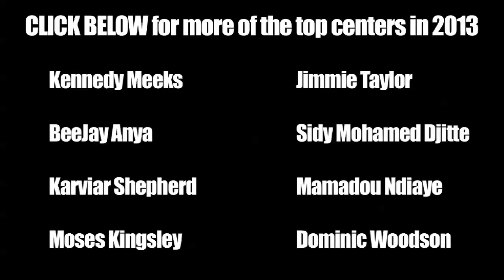John Egbunu Top 10 Center in the Class of 2013 - South Florida Commit - NBPA Top 100 Camp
John Egbunu is a 6'11 center who is a top 10 prospect at his position.  Egbunu came to the US and immediately made an impact at Mount Zion Christian Academy.  Egbunu will be a steal for South Florida as he has a physique that is college ready and could have very easily attended a bigger school.  These highlights of Egbunu are from the 2012 NBPA Top 100 Camp in Virginia.